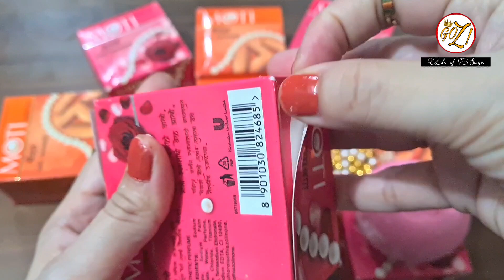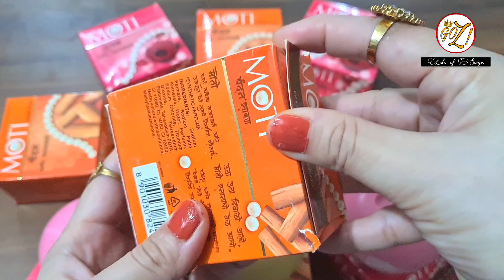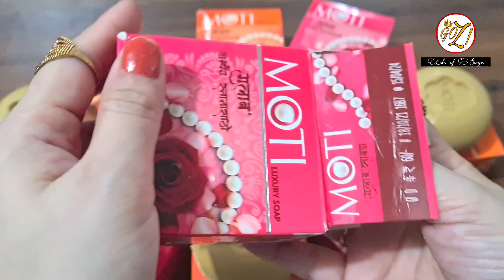Soap Opening Haul I Sandal & Gulab Soap | Asmr Saturday Opening